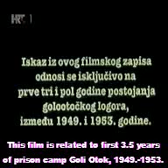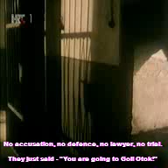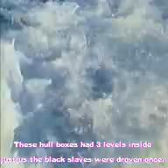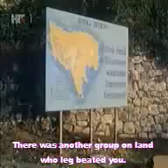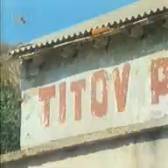Goli Otok - Testimonial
Testimonial from Croatian painter Alfred Pal who spent 3 and a half years in a camp for
political prisoners of former Yugoslavian regime - Goli Otok.

Island is located on Croatian coast (near island of Rab) with a memorial center for victims of regime.